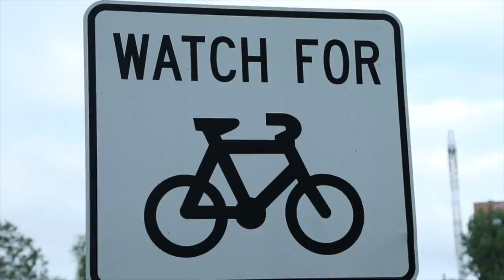Jack Bobridge - Hour Record Team Budget Forklifts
Jack Bobridge of Team Budget Forklifts goes 51.3km to become the second fastest rider in history of the hour record. At the DISC velodrome in Melbourne on the 31st of January 2015. Video by Korupt Vision.